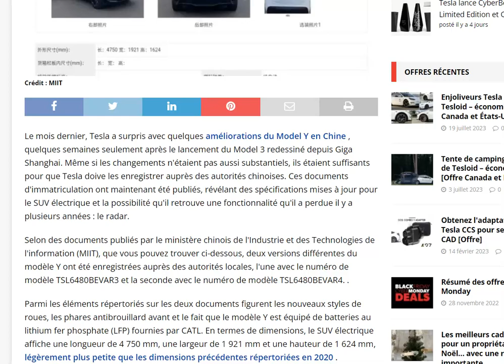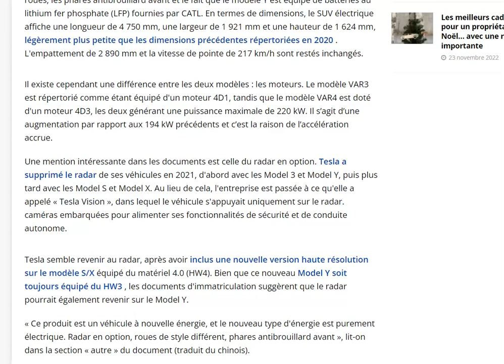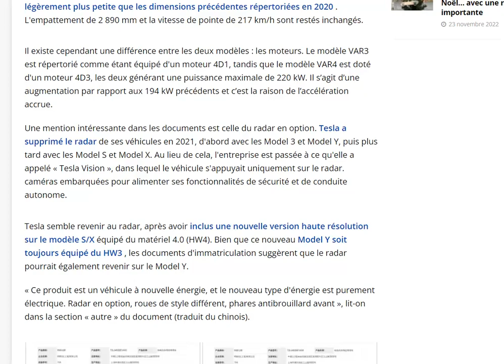De nouvelles spécifications dévoilés pour le Model Y chinois... retour du radar ?!